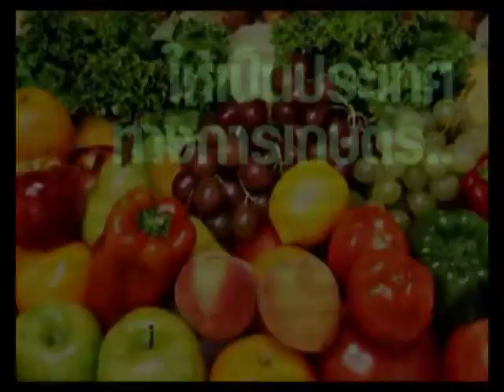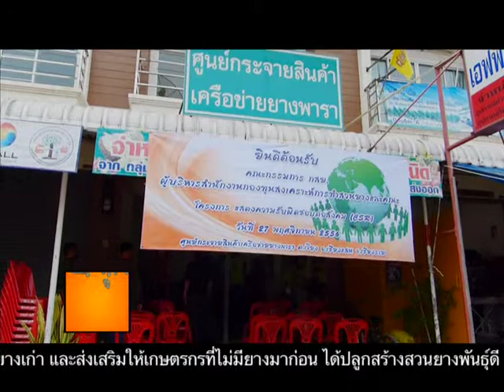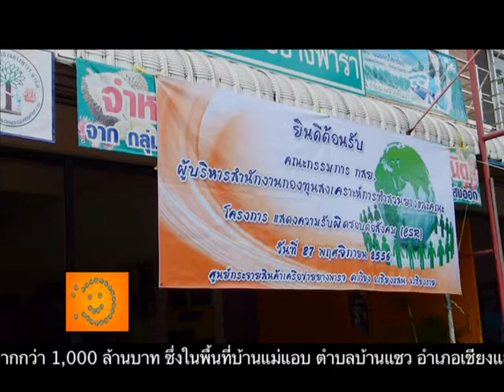ประสิทธ์ หมิ่นเส็นรองผู้อำนวยการ สกย. จัด CSR ชาวยาง สร้างไออุ่น ปีที่ 2ณ โรงเรียนเต้าจี้วิทยา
นายประสิทธิ์  หมีดเส็น รองผู้อำนวยการ สกย. รักษาการในตำแหน่งผู้อำนวยการสำนักงานกองทุนสงเคราะห์การทำสวนยาง ในฐานะประธานจัดงาน กล่าวว่า ยางพาราเป็นพืชเศรษฐกิจที่สำคัญของประเทศ มีพื้นที่ปลูกมากกว่า 18 ล้านไร่ สามารถสร้างรายได้นำเข้าให้ประเทศไทยในปี พ.ศ. 2555 กว่า 4 แสนล้านบาทต่อปี และมีความสำคัญต่อชีวิตและความเป็นอยู่ของเกษตรกร ช่วยสร้างการกระจายรายได้ สร้างงาน สร้างความมั่นคงในอาชีพและรายได้ให้แก่เกษตรกรชาวสวนยาง กว่า 6 ล้านคน นอกจากนี้ยังเป็นการลดการอพยพย้ายถิ่นเดิมของเกษตรกรจากชนบทเข้าสู่สังคมเมืองจากการจ้างงานที่เกี่ยวข้องกับการกรีดยาง แปรรูปยาง และการดูแลรักษาต้นยางอย่างต่อเนื่องเกือบทั้งปี รวมถึงยางพารายังเป็นพืชที่ช่วยเพิ่มพื้นที่สีเขียว ช่วยสร้างความชุ่มชื้น และระบบนิเวศน์ในพื้นที่ให้ดีขึ้น โดยเฉพาะอย่างในพื้นที่แหล่งปลูกยางใหม่ ซึ่งเป็นพื้นที่แห้งแล้ง ซึ่ง สกย. ได้เน้นและให้ความสำคัญกับการพัฒนายางพาราทั้งระบบ ตั้งแต่ต้นน้ำ กลางน้ำ จนถึงปลายน้ำ กระทั่งปัจจุบันได้พัฒนาสู่จัดตั้งเป็นกลุ่ม/สถาบันเกษตรกรชาวสวนยางเพื่อการรวมกลุ่มแปรรูปและสร้างมูลค่าเพิ่มในผลิตภัณฑ์ยางพารารูปแบบต่างๆ เพื่อให้ยางพาราไทยสามารถแข่งขันในตลาดโลกได้อย่างมีประสิทธิภาพ และเกิดประโยชน์สูงสุดแก่     พี่น้องเกษตรกรชาวสวนยาง